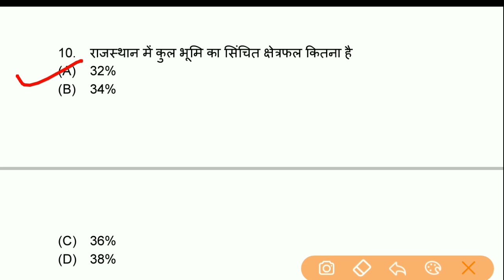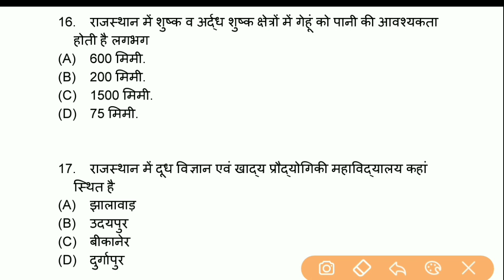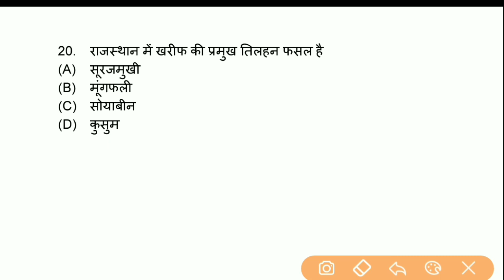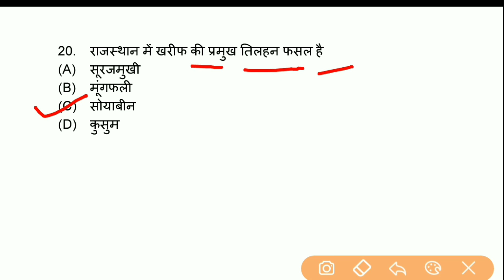JET, ICAR, BHU - 2020 | Agriculture by Sandeep sir | Agriculture important Questions in hindi